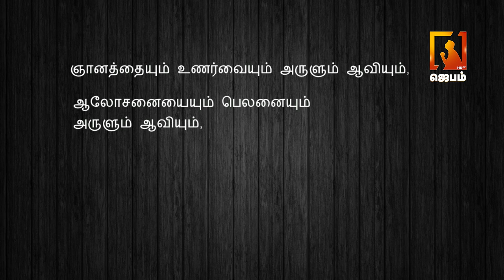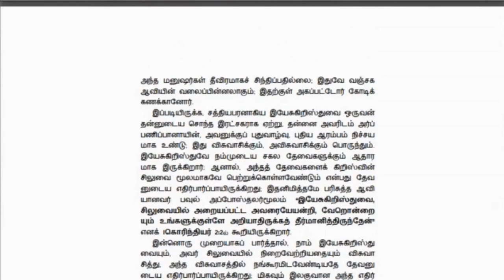The Crossway Ministries | அனுதினமும் சிலுவை சுமப்போம் | Tamil Christian message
1. The Holy One- A programme where God is being praised for His holiness by describing His attributes.
2. Prayer Walk- Each day a street is selected and prayer walked. So monthly 22 streets are walked and prayed for.
3. Traffic prayer-Telecast of Praying on the accident spots .
4. Emergency prayer-Instant telecast of prayer points and Praying for the critical patients in the hospitals as and when the prayer needs are shared from 17 different well known hospitals in the city.
5. Breaking Prayer- whatever be the breaking news would be immediately telecasted as a prayer need.
6. How to Pray?- Based on the ongoing issues of the society, three different pastors discuss how to avoid the future repetitions of the same issues and pray for the same.
7. My leaders-Telecast of conducting Personal interviews with Government Leaders and praying for them based on 1Timothy-1:2.
8. The Real Fighters- Daily prayer for the army and the police departments.
9. The Real Heroes- Daily prayer for the safety of Ambulance drivers.
10. Men of God- Personal interview with men of God where they share their testimonies and life experiences.
11. A Hand full of flour and little oil- Diet advice for pastors and preachers, live cooking, suggestions for consuming energy giving food for pastors before ministering on the stage.
12. Wedding at Cana- Telecasting the interview with the men of God on their Wedding Anniversary.
13. Don’t Worry- Teaching the people How to pray instead of worrying when the enemies rise against them.
14. Media Missions- Praying for all the Christian Media channels.
15. Seed- Telecasting the lives of the men of God who have entered into eternal glory.
16. Goodnight – Thanksgiving prayer for the day.